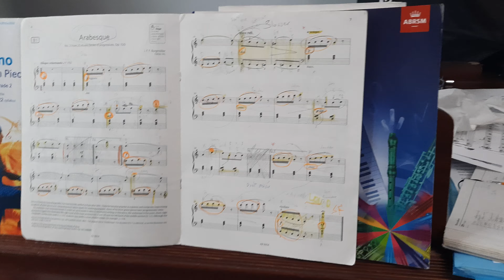Arabesque - Burgmuller op100. no. 2 -SR